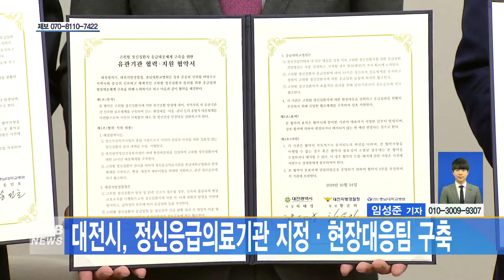[대전뉴스] 대전시, 정신응급의료기관 지정 현장대응팀 구축